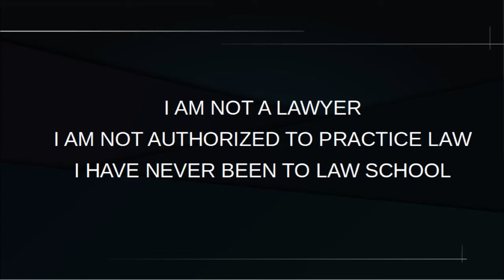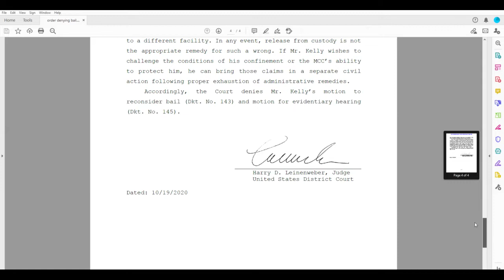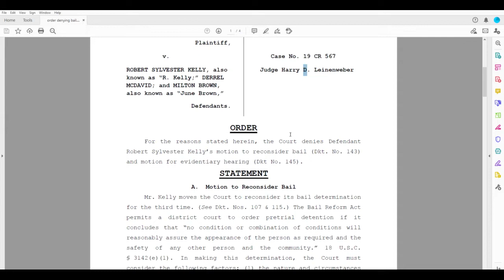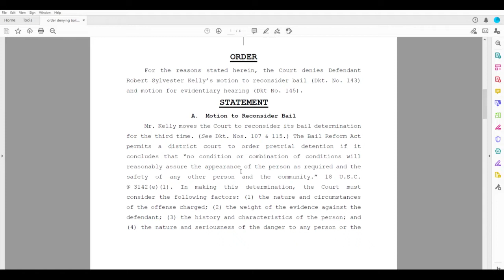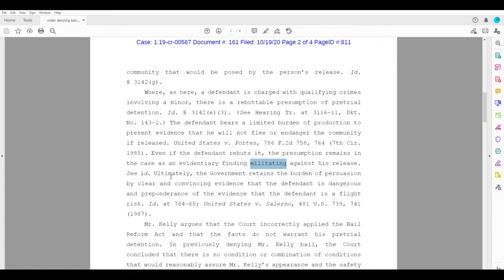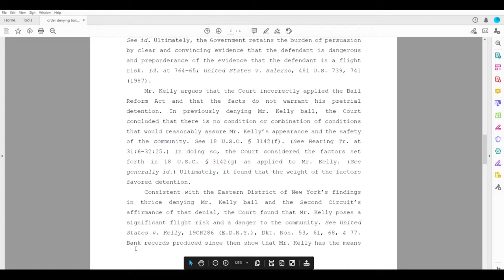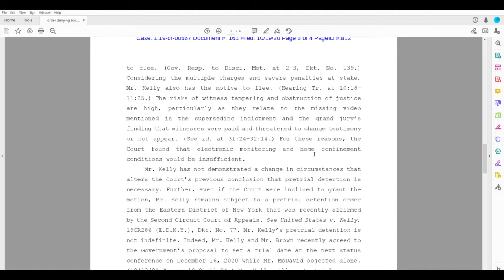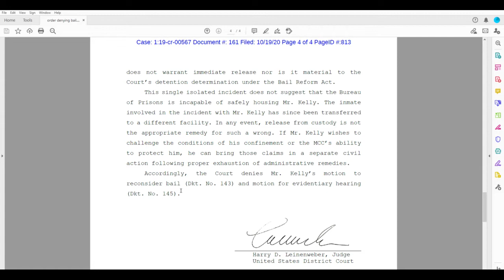Was R Kelly's bail appeal a waste of time?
This video takes a deep look at R kelly's bail effort, and whether or not it was a waste of time.